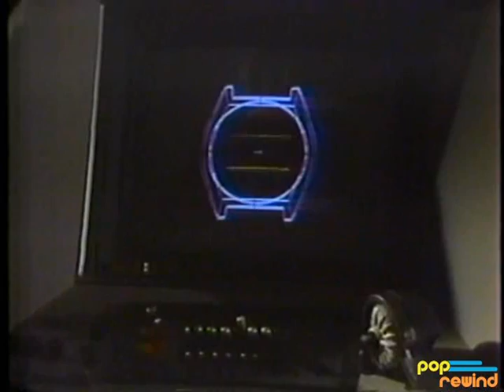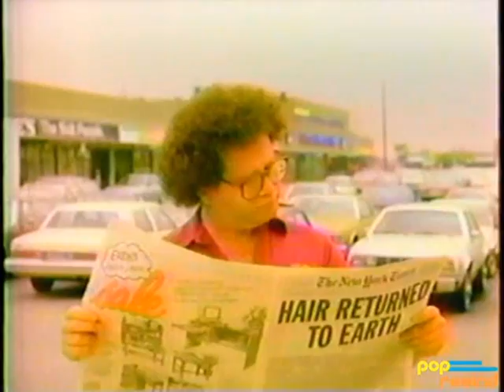The Rocket Boy (1989)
Hard to find TV Movie/Series from 1989. Starring Dave Thomas and pretty much all of Canada. There's a couple minutes missing here and there, but it's the most complete version of The Rocket Boy out there.